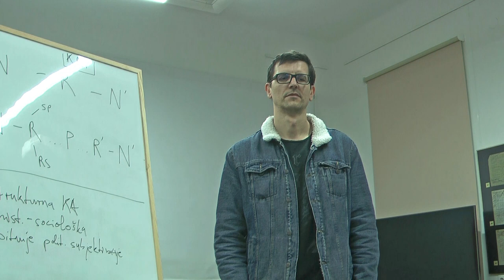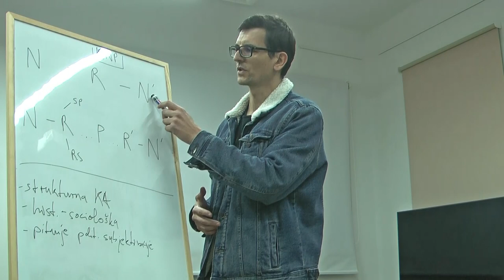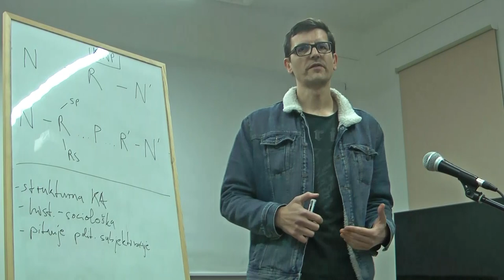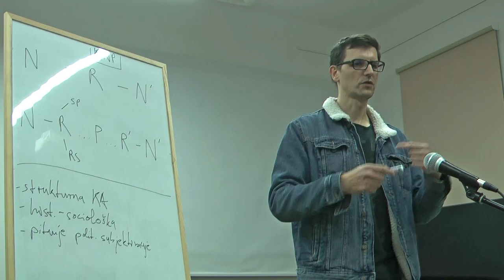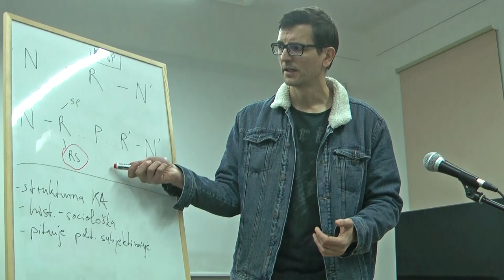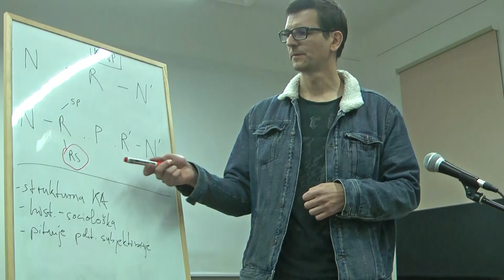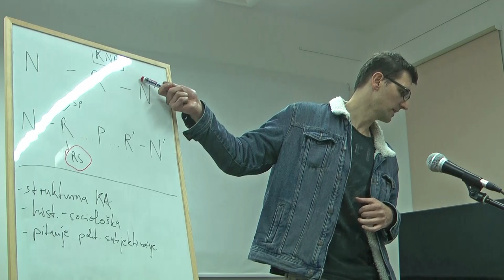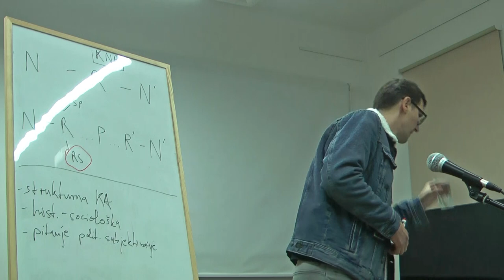Stipe Ćurković: Kapitalizam, klase i klasna politika /// Antikapitalistički seminar